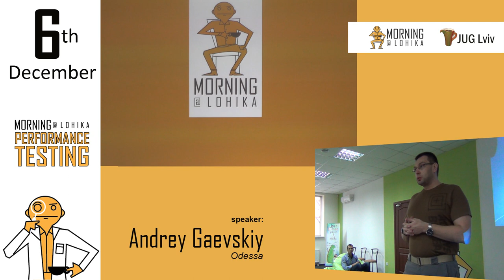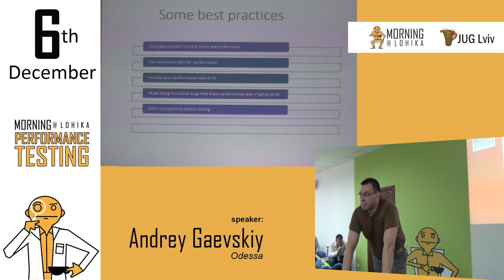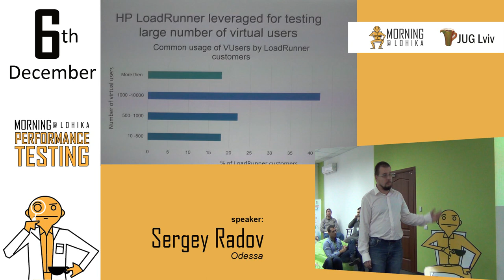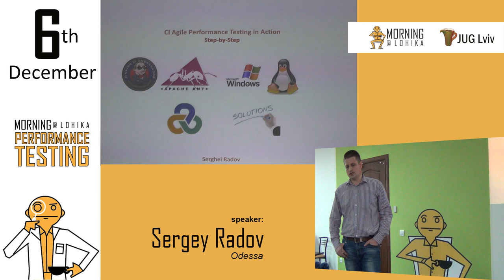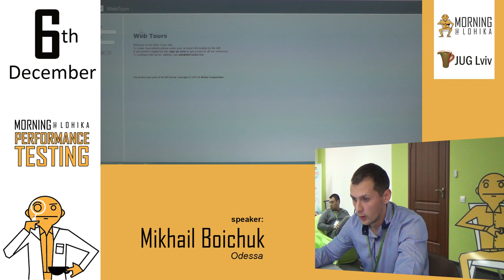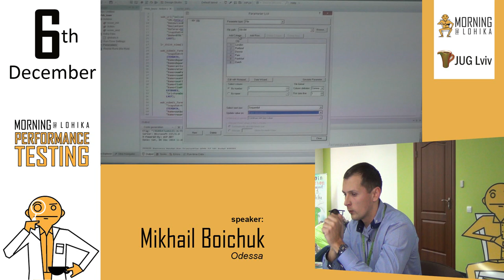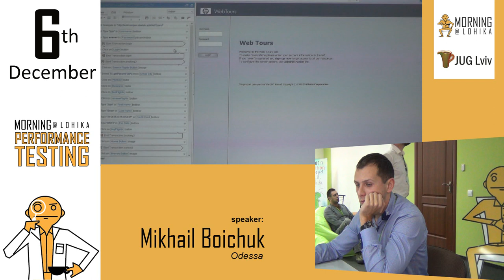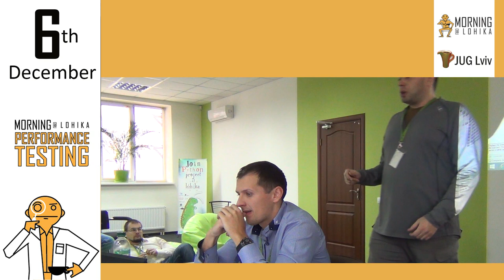Morning@Lohika Performance Testing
his time we inviteed our Lohika colleagues from Odessa:
Andrey Gaevskiy – Team Lead, LoadRunner QA team
Mikhail Boichuk – QA Engineer, LoadRunner QA team
Vladimir Velichko – QA Engineer, LoadRunner QA team
Sergey Radov – Performance Engineer, HP ALM team
Andrey Kovalenko – Performance Engineer, HP ALM team